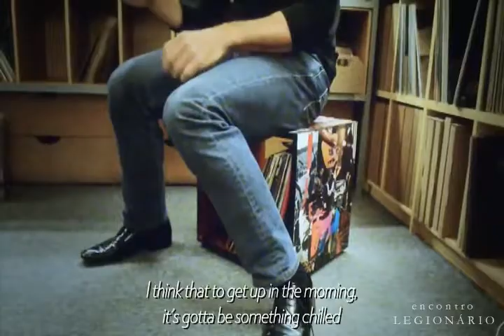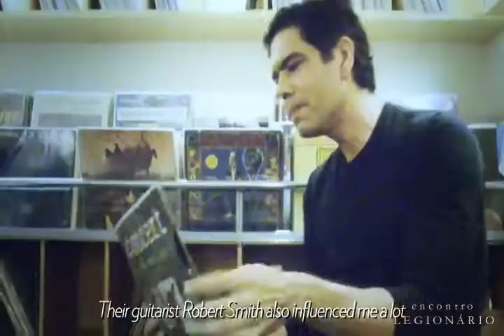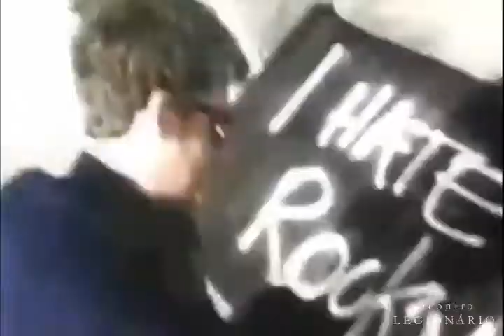2013 Dado Villa-Lobos | My Tracks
Top 10 Indicações e discos que o Dado Villa-Lobos escuta.